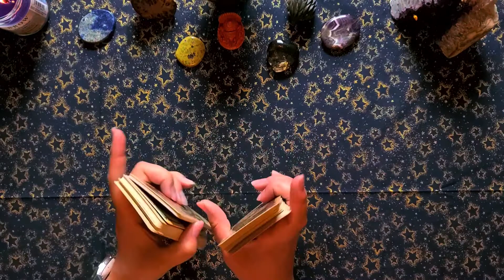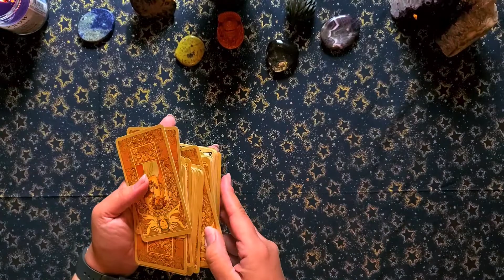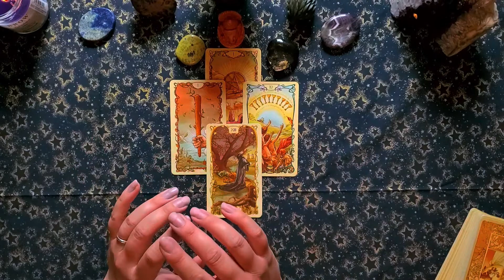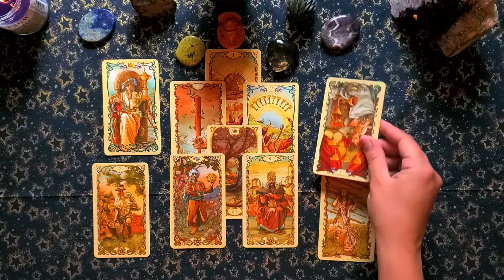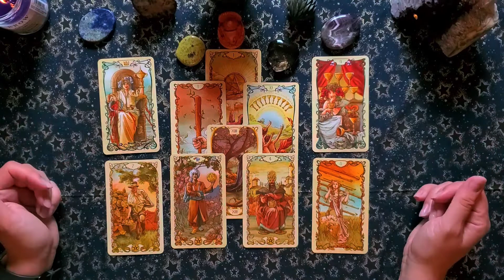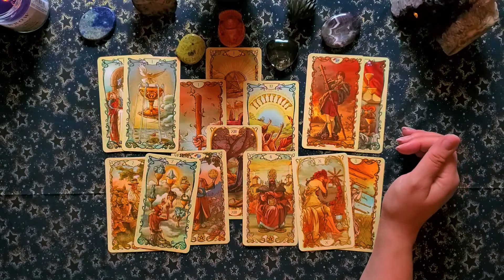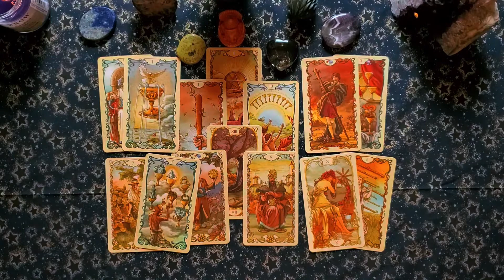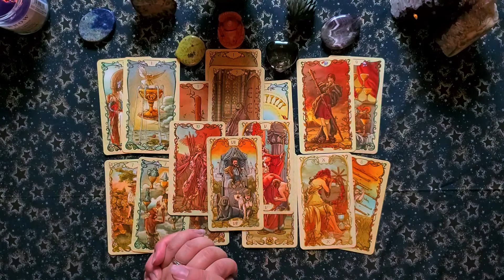✨Pisces✨ Love & Relationship Tarot: Love & Blessings Roll In!!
This is a mid month love and relationship reading for the sun, moon and rising sign of Pisces.  This is a collective reading, please take what resonates and leave the rest... be sure to check your other signs for any other additional messages.

Deck used in this video:
Tarot Mucha